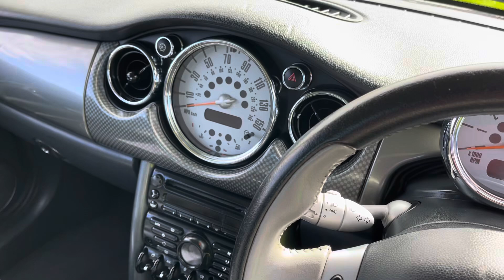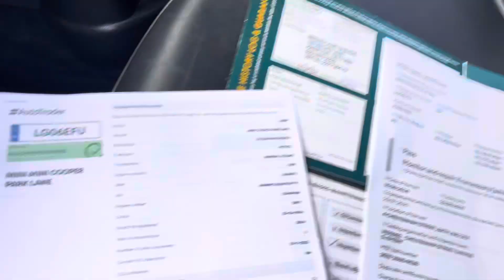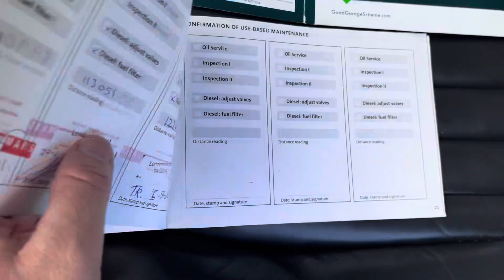2006/06 Slate Grey Mini 1.6 Manual Park Lane 12 services Leather PX to clear MOT Till May 2025